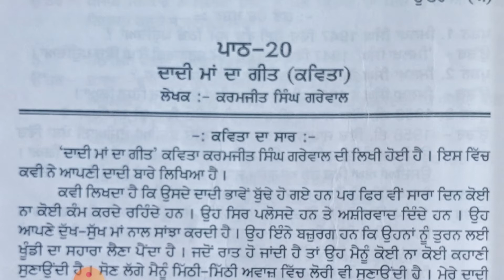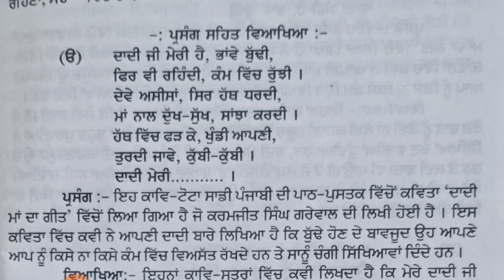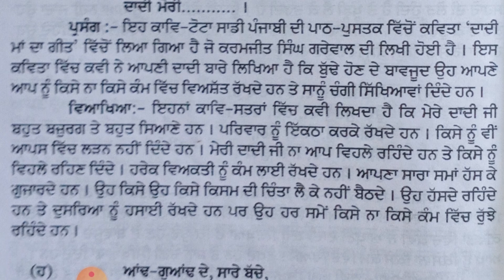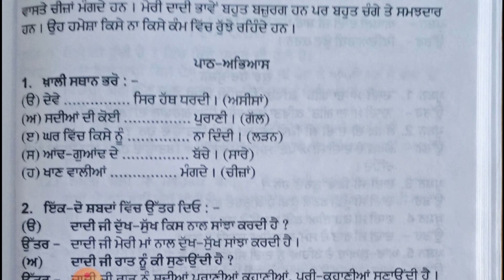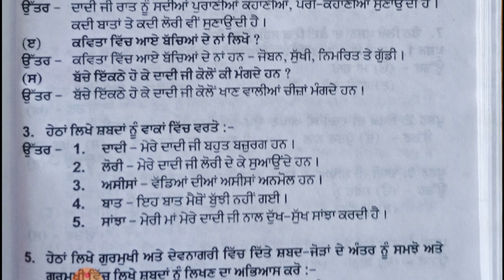Punjabi class 7 lesson 20